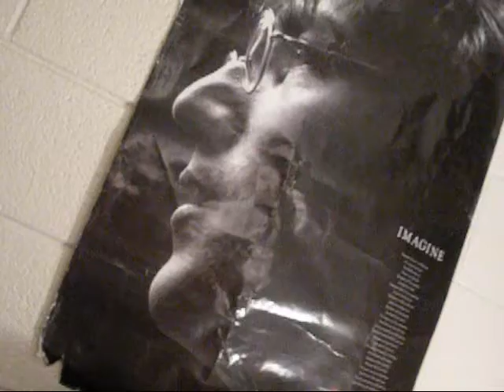TheCollegeLogs - Nail Polish, Purses and The Beatles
This is some failed footage that didn't make it into the first video, because we thought the other stuff was better for our first one. However, please enjoy Andrew being an awkward nerd, and Kayleigh being in love with The Beatles.